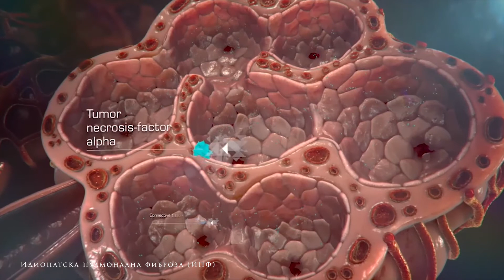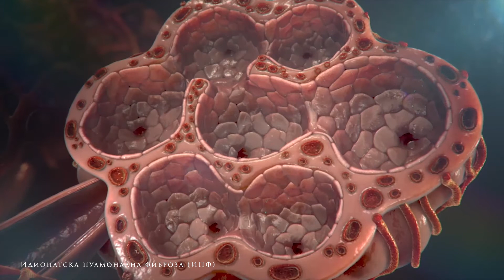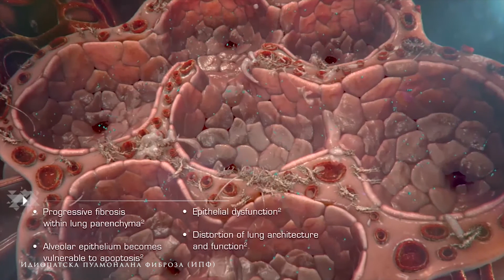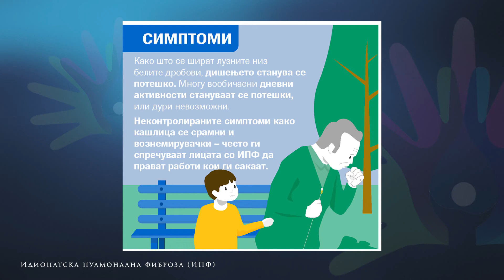07 - Idiopathic pulmonary fibrosis IPF